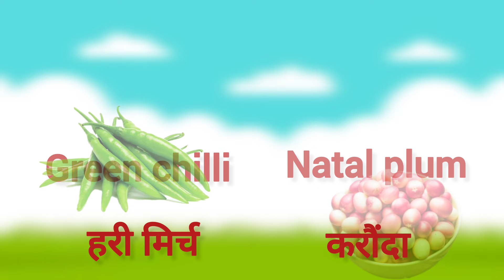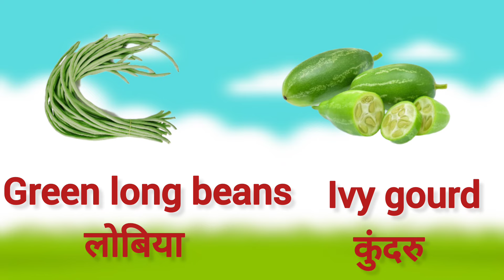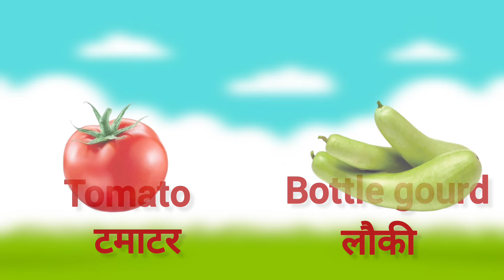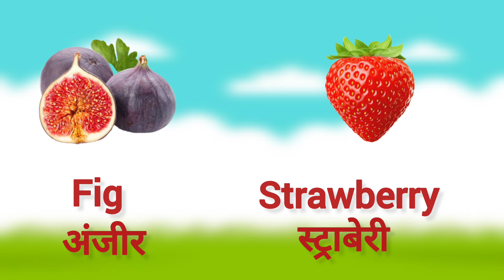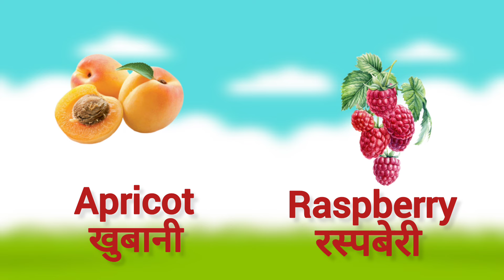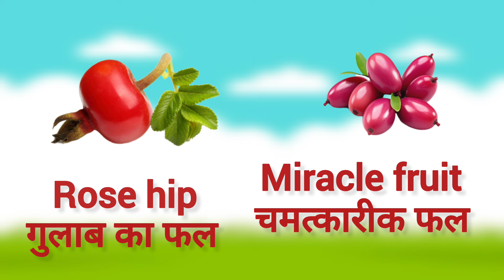50 Vegetable Names 50 Fruits Name in English and Hindi! फलों और सब्जियों के नाम!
50 Vegetable Names 50 Fruits Name in English and Hindi! फलों और सब्जियों के नाम!

50 Fruits 50 Vegetables Name in English and Hindi! Fruits And Vegetables!
Fruits and vegetables | Vegetables and fruits | Vegetables names | Fruits name | Fruits and vegetables |Vegetables for kids | Vegetables name in English

Fruits in English! List of different types of fruits with images and examples. Learn these fruit names to increase your vocabulary words about fruits and vegetables. This list of fruits illustrated with interesting pictures also help you learn and remember the new words better.

Whether you are in the supermarket trying to find your favourite fruits and vegetables or whether you want to talk about what fruits and vegetables you like or dislike, you will need to know the names of Fruits and vegetables in the English language. There are many different fruits and vegetables names to learn but this doesn’t mean that it is an impossible task, by learning a few at a time you will soon be able to name any fruit and vegetables in English.

 Fruit or a fruit is something which grows on a tree or bush and which contains seeds or a stone covered by a substance that you can eat

Types of vegetables name with pictures

Apple
Watermelon
Orange
Pear
Cherry
Strawberry
Mango
Pomegranate
Plum
Banana
Raspberry
Jackfruit
Papaya
Kiwi
Pineapple
Apricot
Raspberry
Avocado
muskmelon

Vegetables are an excellent source of various vitamins and minerals that can do wonders for your body. It is of utmost importance to have a diet rich in vegetables as it can not only provide your body with essential nutrients, but also helps in keeping your skin healthy and nourished. Here in, we have got you an extensive list of healthy and nutritiousvegetables that are a powerhouse of vital nutrients. Indian vegetables also make a part of this list that will convince you to add them in your daily diet.
Vegetables names in english , list of vegetables Potato
Tomato
Onion
Pumpkin
Carrot
Beetroot
Cauliflower
 cabbage
Jackfruit
 Lady's finger
 Cucumber
Garlic
Ginger
 Green chilli
Capsicum
Mushroom
Bitter gourd
 Bottle gourd
 Egg plant